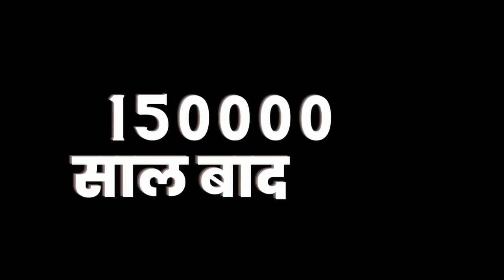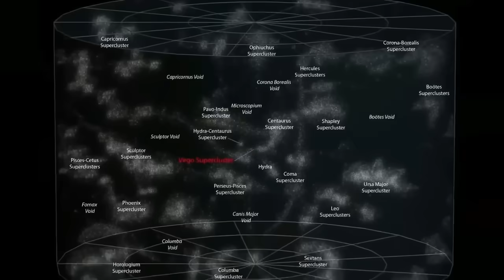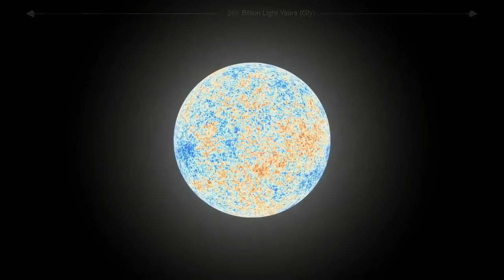ब्रम्हांड के अंतिम किनारे तक का रोमांचक सफर | Adventurous Journey to The Edge of Universe.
Voice Over Artist - Ashish Ddavidd
Script , Editing & Direction - Rishabh Arya
Gears I used to Make Videos
My Laptop
Voice over Mic
Books Useful for making Videos -
Yuval Noah Harari 3 Books
How Humans took over the world
21 lessons for 21 century
Homo Deus
A brief history of time
Brief answers to big questions
In search of multiverse
and many more... !!!